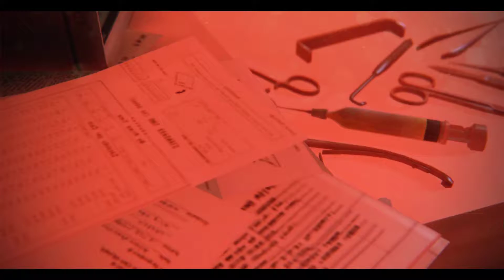ZOMBI (ZombiU) Прохождение #6 Gameplay part 6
Zombi это переиздание ZombiU игры которая была эксклюзивом для консоли от Nintendo Wii U
ZombiU теперь вышла на PC, Xbox One и Ps4